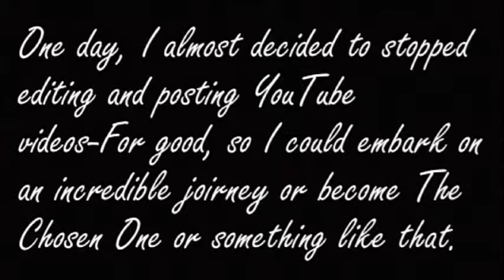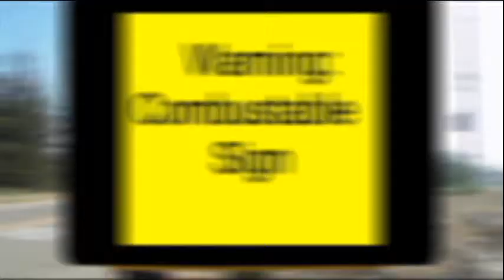SPIDAZZLE! The Super Swell Journey of Swellness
If you want to see a sort-of inspiring video that is MAYBE based on a true story, then watch this freakin' video!